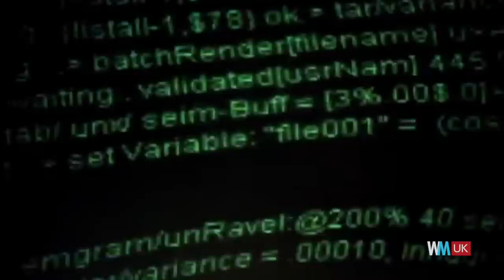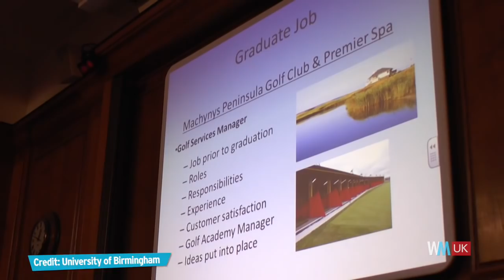Top 10 WTF UK University Courses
If you want a degree with good job prospects, you might want to look elsewhere. For this list, we're aiming to enrol onto some of Britain's weirdest, strangest, most surprising and unexpected university degree courses. From surfing to the circus, there really are no limits to what you can study. Oh the joys of higher education!

#10. Dairy Herd Management
#9. Outdoor Adventure Education
#8. Contemporary Circus with Physical Theatre
#7. Baking Technology and Management
#6. Ethical Hacking
#5. Puppetry Design and Performance
#4. The Beatles, Popular Music and Society